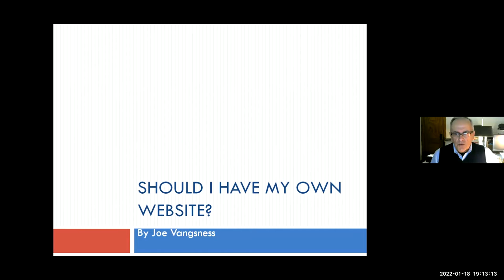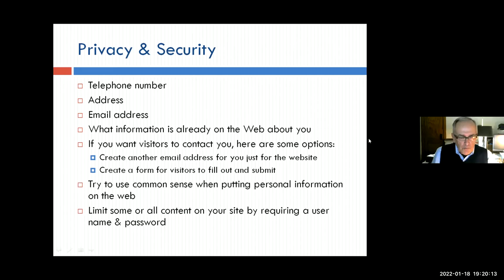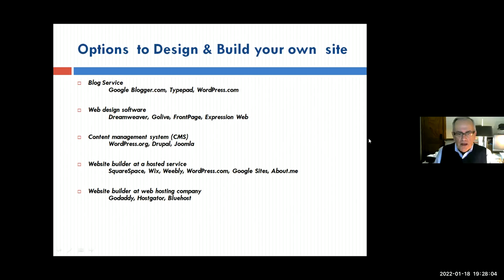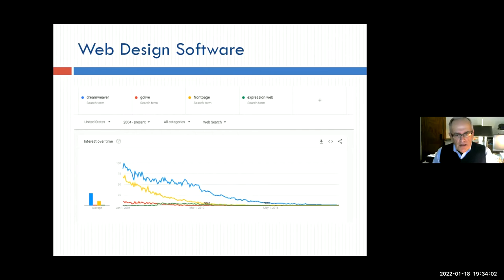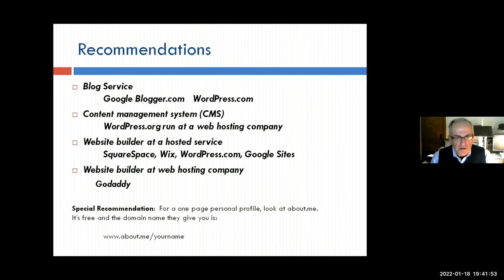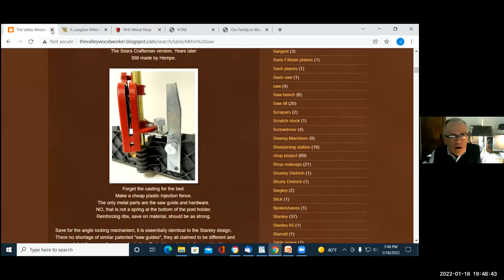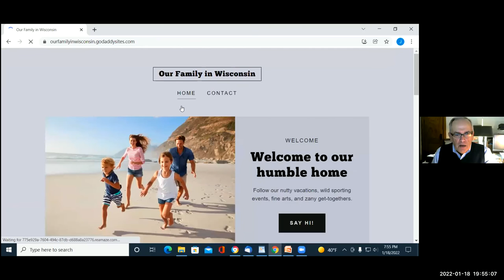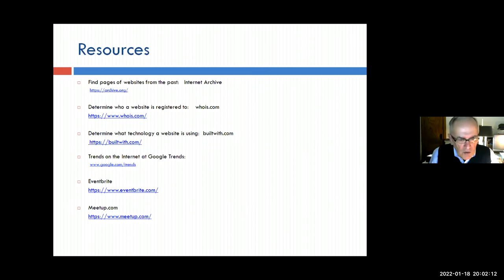South Side Club- Should I Have My Own Web Site 1-18-2022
Should I Have My Own Web Site Presented by Joe Vangsness